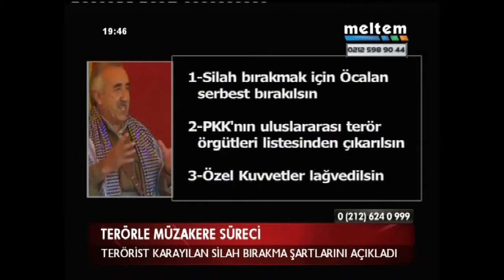TERÖRLE MÜZAKERE SÜRECİ KARAYILAN ŞARTLARINI AÇIKLADI